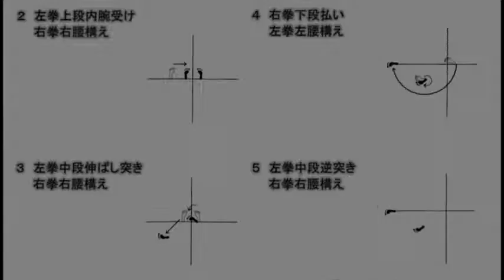香川政夫師範【松涛館流空手道型・順路】 Shotokan Junro Katas (1-5) By Masao Kagawa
最後の伝説・浅井哲彦師範が遺した空手道の真髄！
五体の力を最大限に引き出す【松涛館流空手道型・順路（初段～五段）】[DVD]

巻末には【特典映像】として【全運足図と挙動】も収録！
組手と形で結果を出し、全日本強化選手を多数輩出する 松涛連盟の強さの秘密とは。

「伝統」を守りながら常に「革新」を追求する日本空手松涛連盟。その神髄を香川政夫首席師範の指導の元、故・浅井哲彦初代首席師範が生み出した基本型「順路初段～五段」を通して丁寧に紹介。全演武は在本幸司・全日本強化選手（形）が務めます。体力や性別、年齢を超えて、自分の持つ力を最大限に引き出す、松涛連盟の真価が凝縮された型です。

【順路とは】…松涛館流の素早い直線的な動きに中国武術の多彩で柔らかな体づかいを組み入れた型。空手道における囚われのない肉体操作と技の研鑽を目的とし、全部で五つの型がある

指導/監修◎香川政夫（かがわ まさお：日本空手松涛連盟首席師範）
日本空手松涛連盟九段、公益財団法人全日本空手道連盟ナショナルチーム監督、同選手強化委員会委員長。選手として組手・形で頂点を極めると共に監督を務める帝京大学空手道部を常勝軍団に育て上げる。また香川門下より全日本強化選手を多数輩出している。

演武/指導協力◎在本幸司（平成29年度全日本強化選手・形：個人/団体）
撮影協力◎帝京大学空手道部　構成/監修協力◎山口貴史　駒村康孝
企画協力◎内閣府認証NPO法人日本空手松涛連盟

[BUDOJAPAN.com]

Our company is a publishing company that publishes “Monthly HIDEN” magazine about Japanese martial arts in JAPAN.

We also publish books, DVDs and e-books related to martial arts, and also conduct planning and operation of video distribution websites, seminar business.
In addition to the publication of magazines, we are doing multimedia publishing activities making the most of the features of each media.

In BUDOJPAN.com, overseas fans can get to know these information of Japanese martial arts and Japanese culture.On our website, you can read many articles and watch videos for free.
And on WEB HIDEN.jp,“Monthly HIDEN Magazine” official website, you can see many articleses,pictures,videos on this site that are not fully featured on budojapan.com yet.

WEB HIDEN.jp is translateble by Google(English, French, German, Spanish, Russian, Chinese)